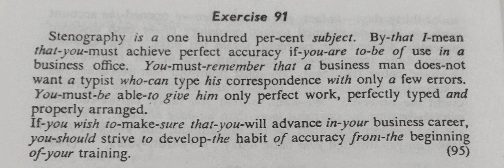PITMAN SHORTHAND| NEW ERA| EX-91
THIS VIDEO CONTAINS THE DICTATION OF PITMAN NEW ERA BOOK.
ANY STUDENT WHO WISHES TO PREPARE FOR THE SSC STENO EXAM GRADE C/D, DSSSB, PARLIAMENTARY EXAMS, ISRO, EPFO ETC CAN USE THIS VIDEO TO PREPARE FOR HIS/HER EXAM.